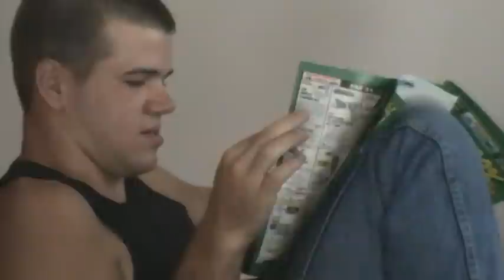Diaper Doodles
Little Doodles running around with her diaper on being her cute little self.